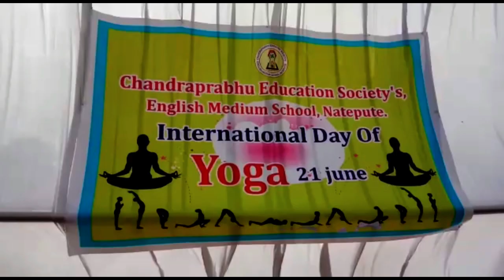चंद्रप्रभु इंग्लिश मेडियम स्कूल मध्ये जागतिक योगदिन साजरा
नातेपुते : तालुका माळशिरस जिल्हा सोलापूर येथे चंद्रप्रभु इंग्लिश मेडियम स्कूल मध्ये जागतिक योगदिन साजरा करण्यात आला .

सोलापूर येथील स्वामी विवेकानंद केद्राचे साधक अक्षय बारंगुळे व मल्हार हालबन्नी हे विदयार्थ्याना योगासणा विषयी मार्गदर्शन करण्यासाठी उपस्थित राहिले होते . यावेळी स्कूलचे चेअरमन नरेंद्र गांधी, व्हॉ. चेअरमन डॉ. वर्धमान दोशी, संचालक संजय गांधी यांच्यासह शिक्षक, शिक्षिका यांनीही योगासणे करून योग दिन साजरा केला.